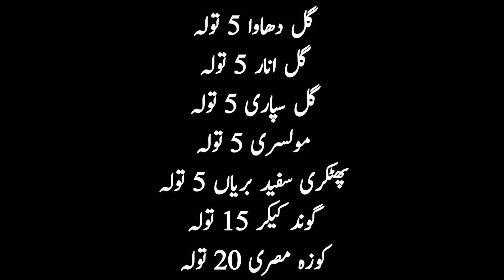Vaginal Discharge Treatment - Likoria Ka Gharelu Ilaj - لیکوریا کا شافی علاج By Hakeem Habib Ullah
# Leukorrhea